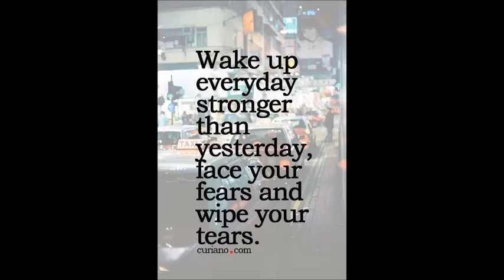BALAJI COTTON SPARK VOL 6 COTTON PRINT WHOLESALE CALL WHATSAPP : +91 8828391569